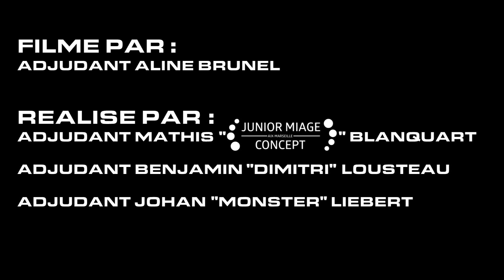Trailer WEI 2021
Garde à vous Miagistes !

La fin de votre intégration est proche !
Des générations d'étudiants s'affairent actuellement pour vous concocter un week-end digne de ce nom.
Cette année est d'autant plus particulière puisque deux générations doivent être intégrées.

Partager l'info autour de vous et restez connectés pour ne rien rater !

JMC n'est jamais lourd !!